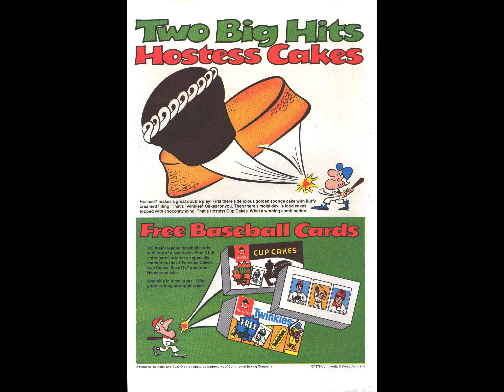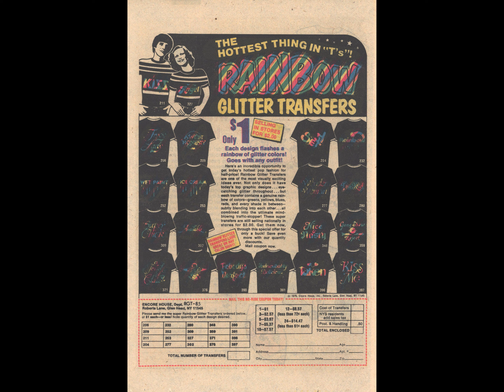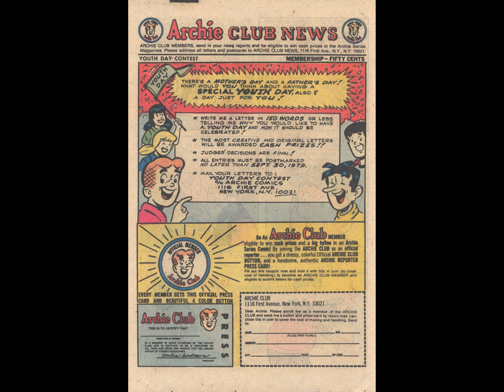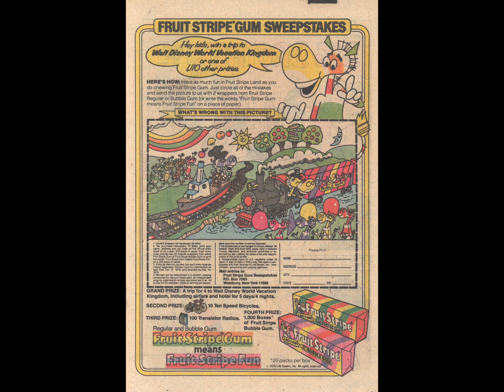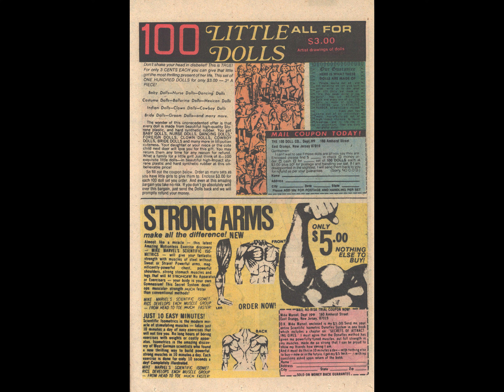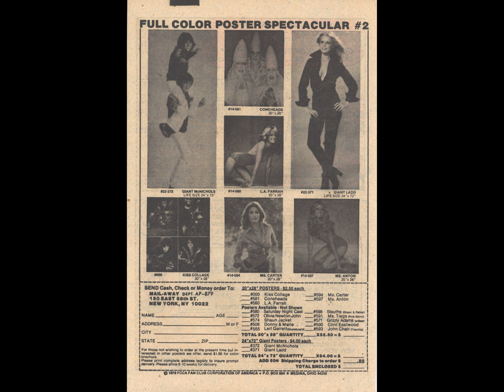Archie At Riverdale High 066 [comic book]